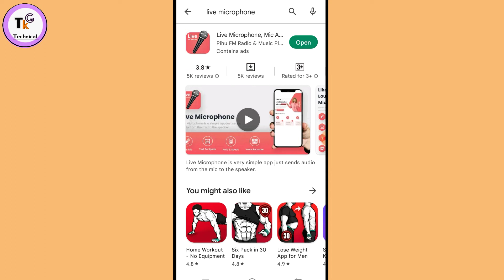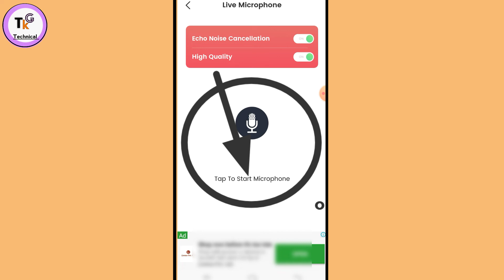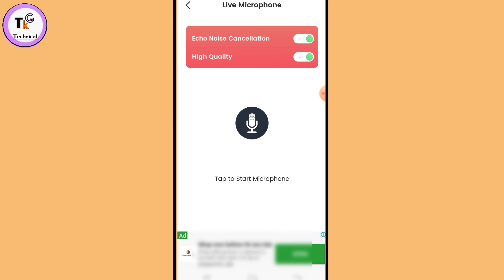मोबाइल को माइक कैसे बनाये mobile ko Mike kaise banaye live microphone App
es video mai bataya gaya hai ki aap mobile ko Mike kaise bana sakte hai

how to use live microphone
live microphone
live microphone kaise chalaye
live microphone for android
microphone kaise use kare